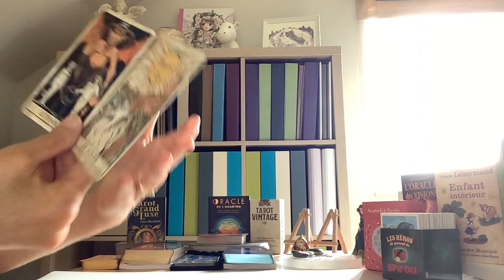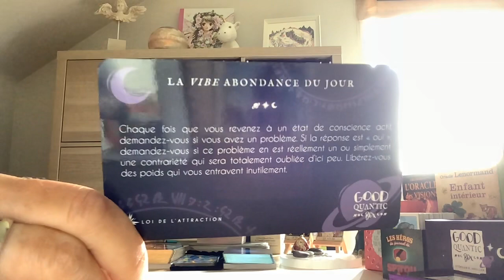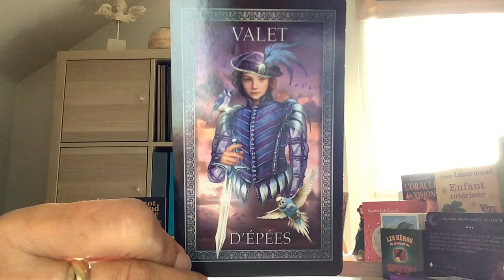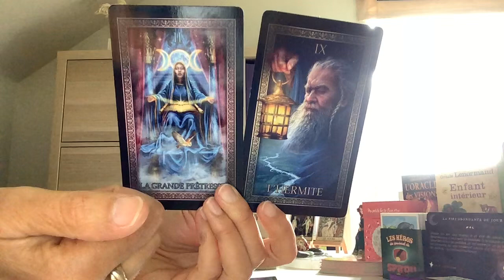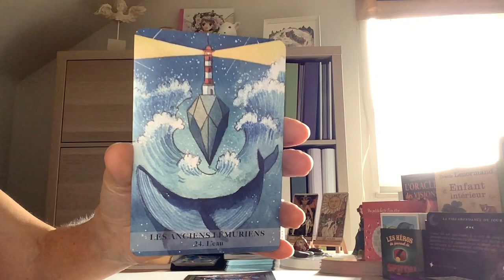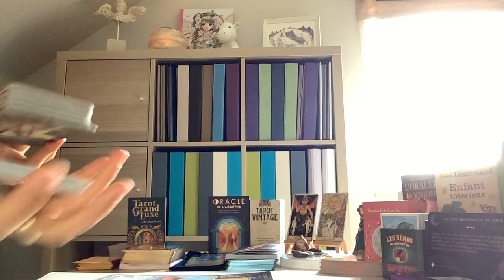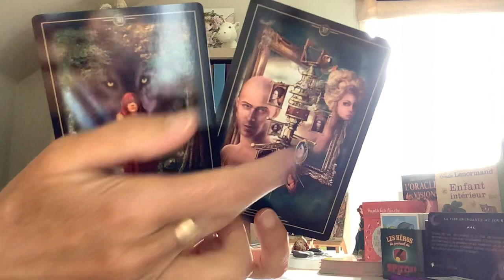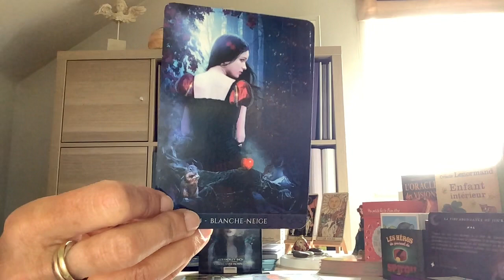Guide ton esprit vers ce que tu désires : magnifique journée ou journée pourrie?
Boni de Ian Fortin et Obion d’Obion  , les héros du journal de Spirou